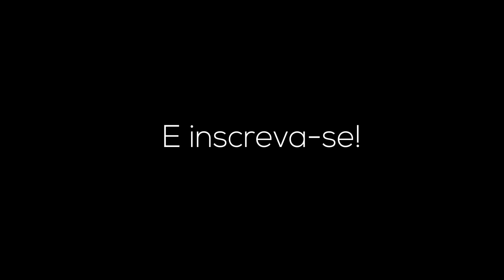SpiderVerse React to Venom || EddieBrock || Gacha React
💥 Opa, hoje vim trazer mais um react gacha.

🤨 REACT GACHA é um conteúdo onde crio personagens no app "GACHA CLUB" de animes/series/filmes/jogos e etc, e coloco eles para reagir a alguma coisa.

💯 Os créditos dos tik toks usados estará em algum lugar de cada tik tok :)

😁 Tamo junto, e obrigado pela atenção!